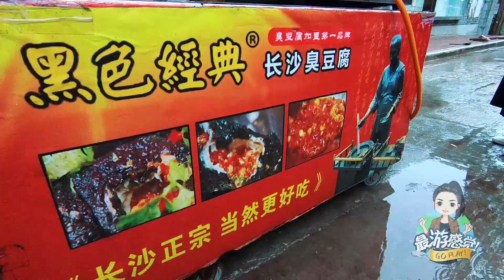廣州也能吃到極品臭豆腐：老奶奶的路邊攤，下雨生意也火爆！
臭豆腐是中國一款很特別的小吃，常見的有南京臭豆腐和長沙臭豆腐，今天我們來到廣州街頭探尋美食，品嚐一下當地知名的臭豆腐小攤，看看這兩種不同顏色的臭豆腐哪一款更好吃。